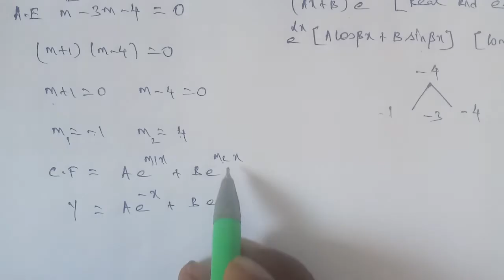TN 12 Business maths chapter 4 differential equations example 4.25